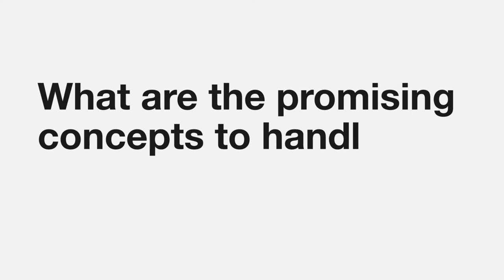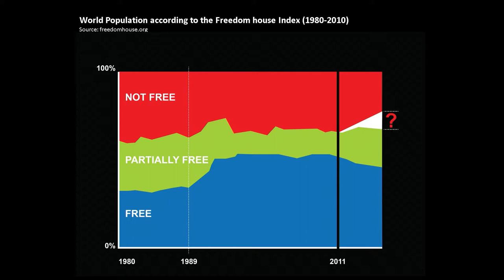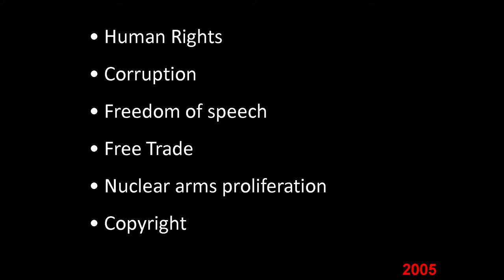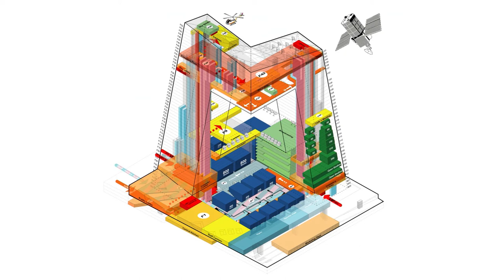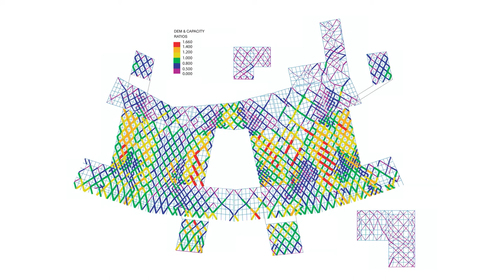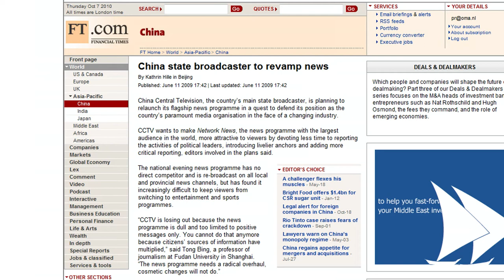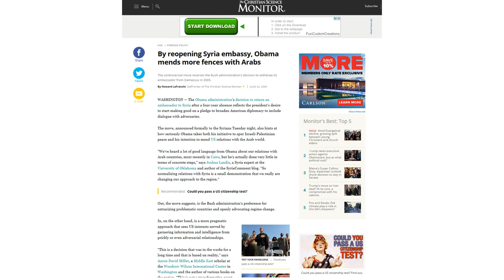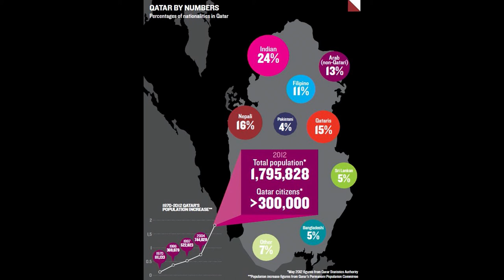Q BERLIN QUESTIQNS 2017 | Rem Koolhaas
Urban Angst and Stamina. What are the promising concepts to handle the rise and fall of the cities?
Rem Koolhaas talks about the challenges of creating spaces where people can engage socially and culturally.  Rem is a Dutch architect, architectural theorist, urbanist and Professor in Practice of Architecture and Urban Design at the Graduate School of Design at Harvard University.

Q Berlin Questions is the city’s first platform for global discourse, creating a space to share opinions, propose potential answers and give guidance in a rapidly changing and confusing world.